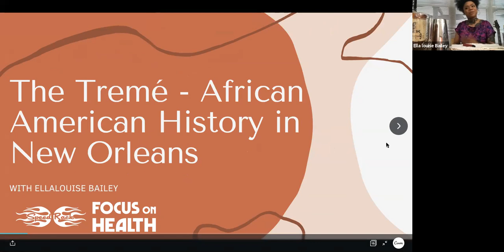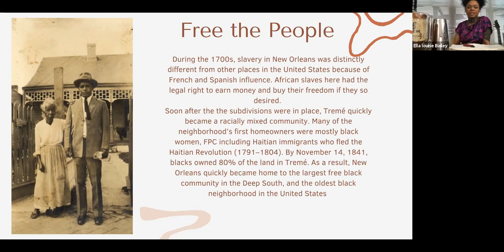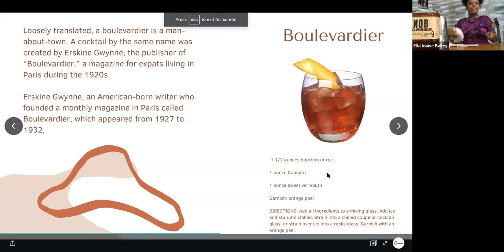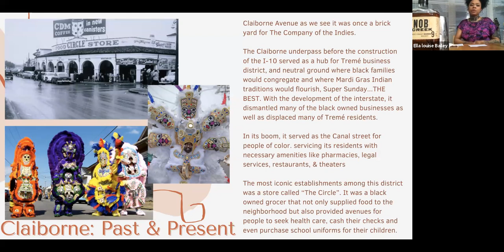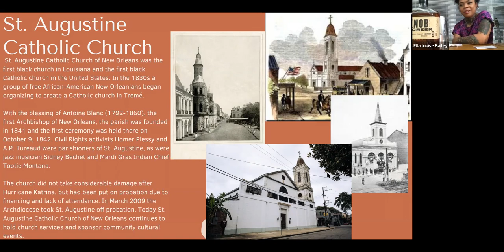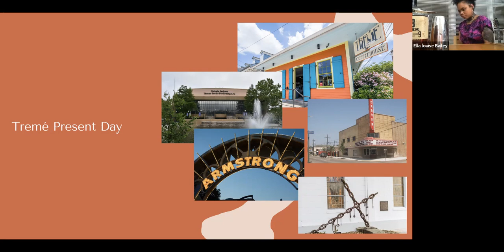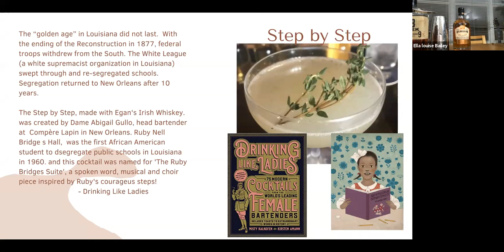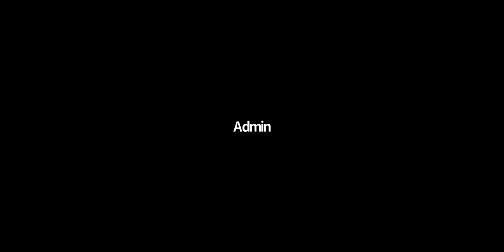Fill In The Gaps: Speed Rack Academy - The Treme with Ella Louise Bailey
To learn more about Fill In The Gaps